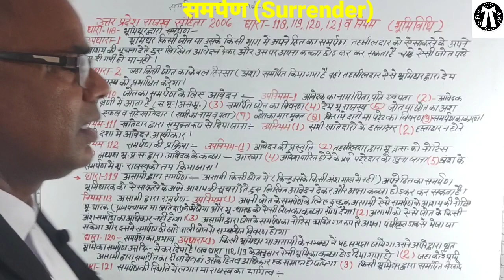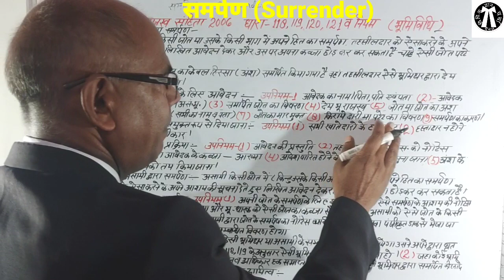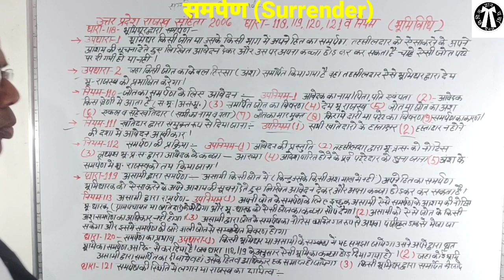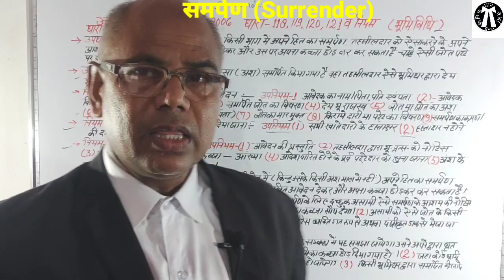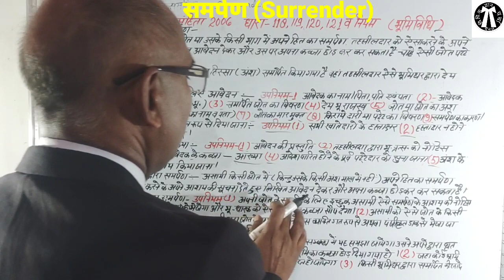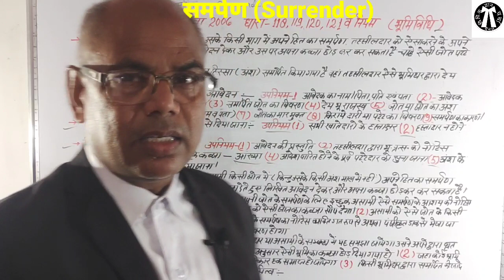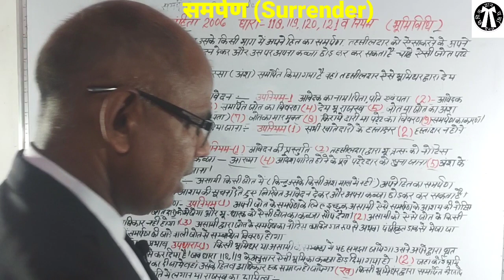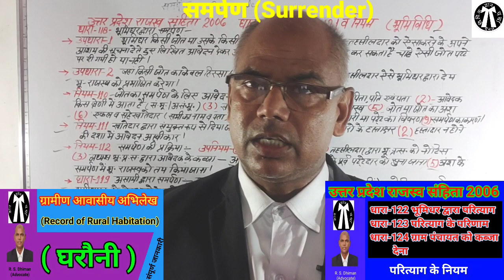उत्तर प्रदेश राजस्व संहिता 2006 धारा 118,119,120,121 (समर्पण / Surrender )